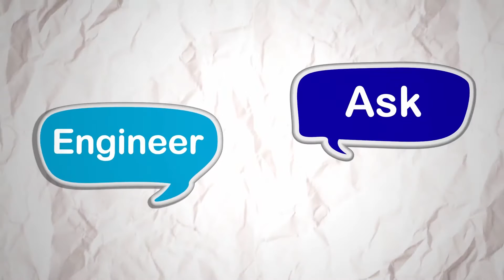Ask An Engineer: The Effect of ESD on Electronics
As part of Elite's on-going web series, "Ask An Engineer", we get our veteran EMC test engineers out of the lab and in front of a camera to provide you with answers to your EMC and tech related questions. We are back again with Stan who discusses Electrostatic Discharge (ESD) and the impact i has on the electronic devices we use on a daily basis.

Join the discussion every week on our Facebook account and send us your questions! Ask us anything -- just make sure it's topical and related to EMC and the tech industry.